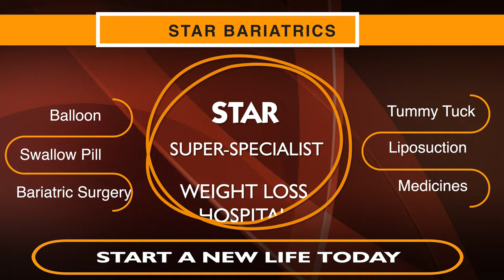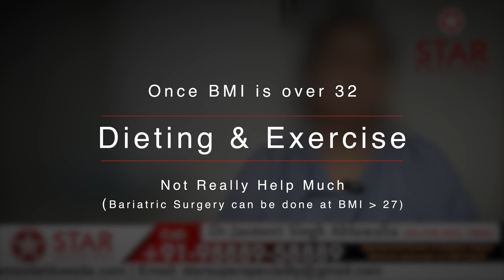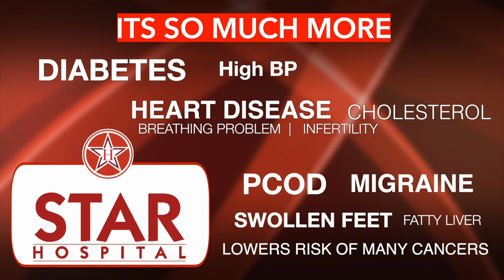Best Bariatric Surgeon in Mohali | Bariatric Surgery Weight Loss Operation Mohali Punjab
Best Bariatric Hospital In Mohali. Weight Loss Treatment In Mohali

265, Lajpat Nagar, Guru Nanak Mission Chowk,

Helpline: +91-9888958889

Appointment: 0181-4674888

- Deluxe Suit
- Local accomodation

- Physiotherapy
- Lifestyle changes
- Phycho-counselling
- Liposuction
- Tummy Tuck

Appointment by phone:
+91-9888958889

bariatric surgery in Mohali, diabetes surgery Mohali, diabetes surgery india Best Weight Loss Surgery Center in Mohali , Cost of Bariatric Surgery in Mohali , Cost of Weight Loss Surgery in Mohali, cost of weight loss surgery in Mohali